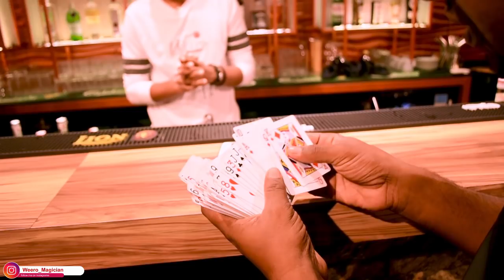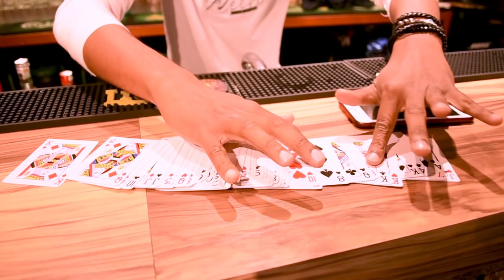බොන අයට අලුත් බ්‍රෑන්ඩ් එකක් -Liquids Show By Anuradha With Weero Magician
Liquids show by anuradha with weero Magician

Today weero magician with Anuradha Dissanayake ( liquid Show By Anuradha )
⭕ඔබගේ දැන්වීම් අප youtube චැනලය හරහා පල කිරීම සදහා  සහ ඔබගේ සියලුම උත්සව අවස්ථාවන් සදහා මැජික් සංදර්ශනයක් වෙන් කරවා ගැනීමට අමතන්න.

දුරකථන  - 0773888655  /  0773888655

⭕Contact weero for your events and party
OR

Directed By - Dinusha Madusanka
                        Supun Weerathunga

Cinematography By - Dinusha Madusanka

Editing  - Dinusha Madusanka

trending Lanka    weero magician